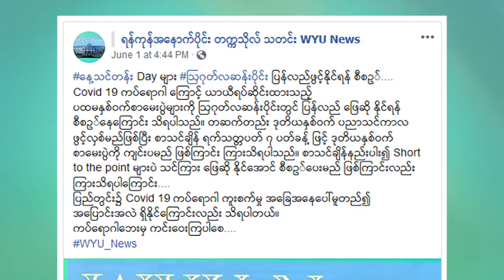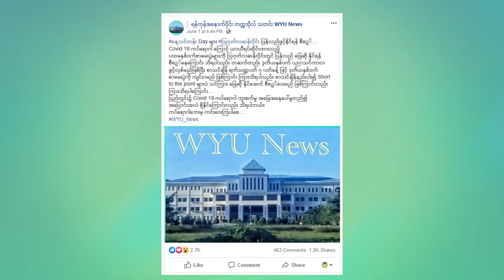ကျောင်း၊ တက္ကသိုလ်တွေ ပြန်ဖွင့်မယ်ဆိုတဲ့ ခဏခဏ ထွက်နေတဲ့ သတင်းအမှားတွေ (Ep 8 Segment 1)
အခုကာလမှာ ကျောင်းတွေ ဘယ်တော့ ပြန်ဖွင့်မယ်၊ တက္ကသိုလ်တွေ ဘယ်တော့ ပြန်ဖွင့်မယ်ဆိုပြီး သတင်းအမှားတွေ ခဏခဏ ထွက်ပေါ်နေပါတယ်။ အခု တက္ကသိုလ် Day တွေ သြဂုတ်လဆန်းပိုင်း ပြန်လည်ဖွင့်လှစ်ဖို့စီစဉ်ဆိုတဲ့ သတင်းအမှားတစ်ခုကို ပထမဆုံးတင်ဆက်ပေးချင်ပါတယ်။

အဲ့ဒီသတင်းကိုတော့ ရန်ကုန်အနောက်ပိုင်းတက္ကသိုလ်သတင်း ဆိုတဲ့ ဖေ့စဘွတ်ခ်ပေ့ချ်ကနေ တင်ထားတာဖြစ်ပြီး တစ်ခြားပေ့ချ်တွေ၊ ဂရုတွေမှာလည်း ဒီသတင်းအမှားကို ထပ်ဆင့် ဖြန့်ဝေခဲ့ကြတာကို တွေ့ရပါတယ်။

ဒီလို သတင်းက ဘယ်လို မှားနေသလဲဆိုတာကို "Covid -19 သတင်းအမှားများကို တိုက်ဖျက်ခြင်း"ဆိုတဲ့ အစီအစဉ်ကနေ တင်ဆက်ပေးထားပါတယ်။

Mizzima TV Channel
🎬 Covid -19 သတင်းအမှားများကို တိုက်ဖျက်ခြင်း"
တနင်္လာ၊ကြာသာပတေး - ည (၈:၀၀) နာရီ

⏱Replay Time
အင်္ဂါ၊ ဗုဒ္ဓဟူး၊ သောကြာ - မနက် (၇:၄၅) နာရီ

ယခုပြသနေသော "Covid -19 သတင်းအမှားများကို တိုက်ဖျက်ခြင်း" အစီအစဉ်ကို Mizzima TV app တွင်လည်း ဝင်ရောက်ကြည့်ရှုနိုင်ပါတယ် 😊

(Zawgyi)

ေက်ာင္း၊ တကၠသိုလ္ေတြ ျပန္ဖြင့္မယ္ဆိုတဲ့ ခဏခဏ ထြက္ေနတဲ့ သတင္းအမွားေတြ (Ep 8 Segment 1)

အခုကာလမွာ ေက်ာင္းေတြ ဘယ္ေတာ့ ျပန္ဖြင့္မယ္၊ တကၠသိုလ္ေတြ ဘယ္ေတာ့ ျပန္ဖြင့္မယ္ဆိုၿပီး သတင္းအမွားေတြ ခဏခဏ ထြက္ေပၚေနပါတယ္။ အခု တကၠသိုလ္ Day ေတြ ၾသဂုတ္လဆန္းပိုင္း ျပန္လည္ဖြင့္လွစ္ဖို႔စီစဥ္ဆိုတဲ့ သတင္းအမွားတစ္ခုကို ပထမဆုံးတင္ဆက္ေပးခ်င္ပါတယ္။

အဲ့ဒီသတင္းကိုေတာ့ ရန္ကုန္အေနာက္ပိုင္းတကၠသိုလ္သတင္း ဆိုတဲ့ ေဖ့စဘြတ္ခ္ေပ့ခ်္ကေန တင္ထားတာျဖစ္ၿပီး တစ္ျခားေပ့ခ်္ေတြ၊ ဂ႐ုေတြမွာလည္း ဒီသတင္းအမွားကို ထပ္ဆင့္ ျဖန႔္ေဝခဲ့ၾကတာကို ေတြ႕ရပါတယ္။

ဒီလို သတင္းက ဘယ္လို မွားေနသလဲဆိုတာကို "Covid -19 သတင္းအမွားမ်ားကို တိုက္ဖ်က္ျခင္း"ဆိုတဲ့ အစီအစဥ္ကေန တင္ဆက္ေပးထားပါတယ္။

Mizzima TV Channel
🎬 Covid -19 သတင္းအမွားမ်ားကို တိုက္ဖ်က္ျခင္း"
တနလၤာ၊ၾကာသာပေတး - ည (၈:၀၀) နာရီ

⏱Replay Time
အဂၤါ၊ ဗုဒၶဟူး၊ ေသာၾကာ - မနက္ (၇:၄၅) နာရီ

ယခုျပသေနေသာ "Covid -19 သတင္းအမွားမ်ားကို တိုက္ဖ်က္ျခင္း" အစီအစဥ္ကို Mizzima TV app တြင္လည္း ဝင္ေရာက္ၾကည့္ရႈႏိုင္ပါတယ္ 😊